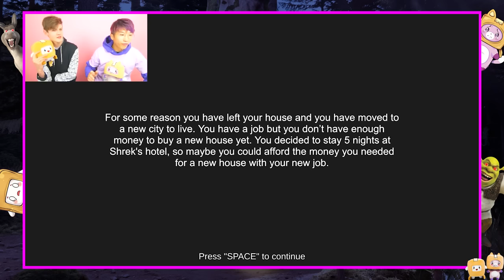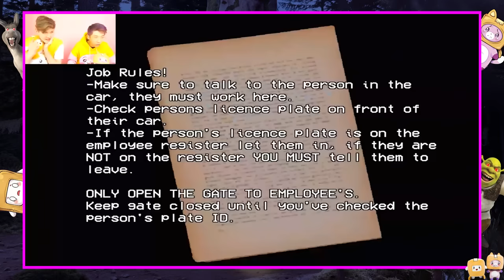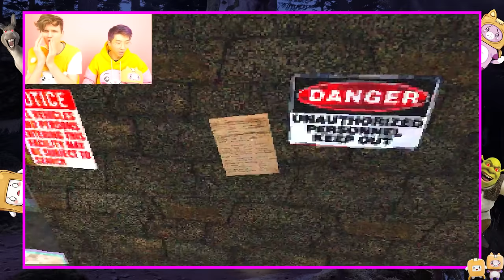SCARIEST GAMES ON YOUTUBE! (CAN YOU WATCH ALL THESE SCARY VIDEOS!?)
LankyBox World!